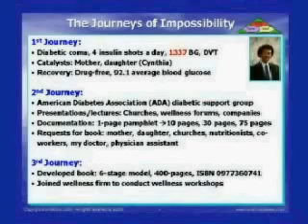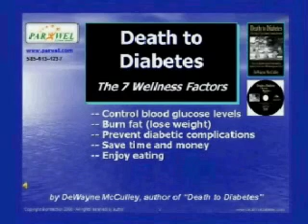Engineer Uses Humor to Educate About Reversing Type 2 Diabetes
DeWayne McCulley, author of "Death to Diabetes", uses humor to discuss how to beat Type 2 diabetes

About DeWayne McCulley: Pennsylvania State graduate, Xerox engineer, Hughes Aircraft, Urban League math tutor, Eta Kappa Nu honor society, Farrell High School, Shenango Valley